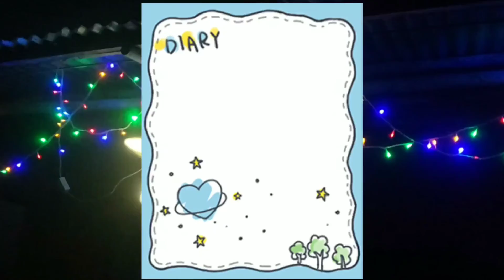Gulayan sa Bakuran